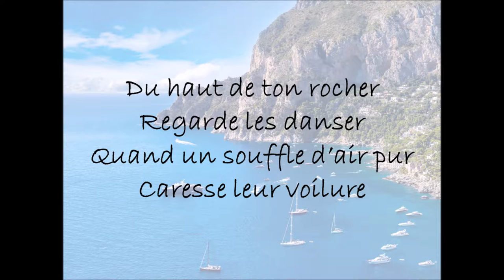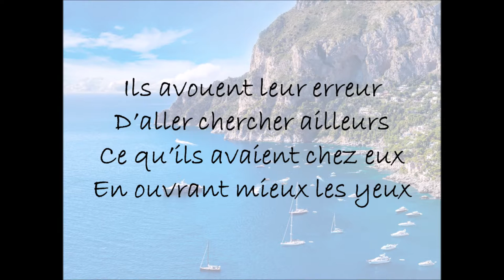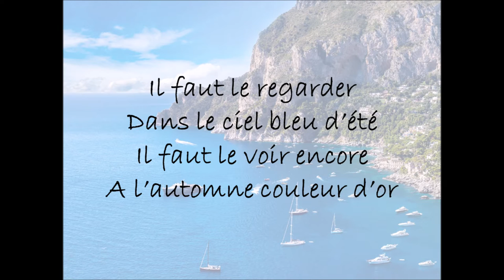Du haut de ton rocher - Guy Uzel